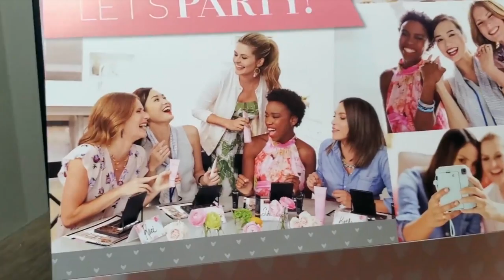MaryKay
Patricia Maloney, Mary Kay Consultant